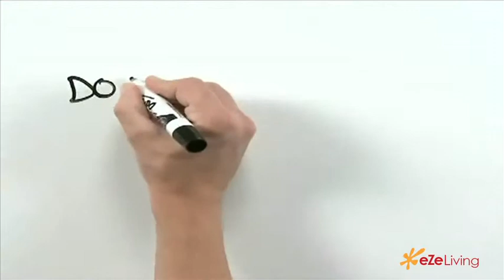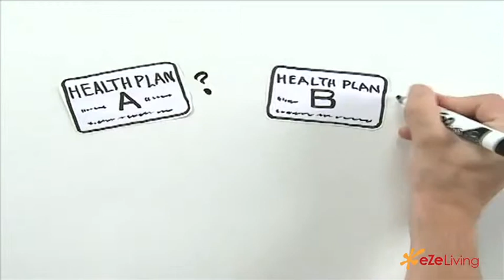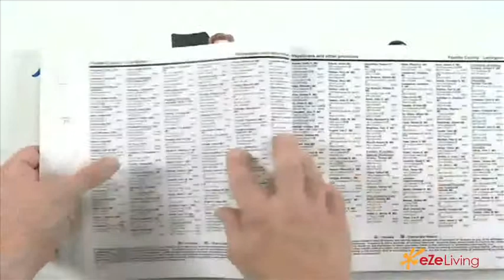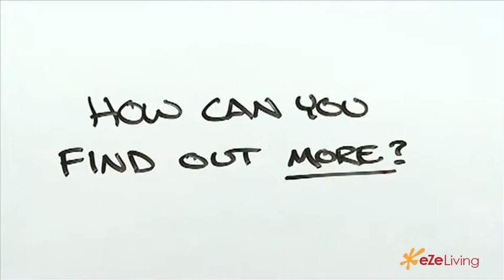How To Choose The Right Healthcare Plan For You | eZeHealth